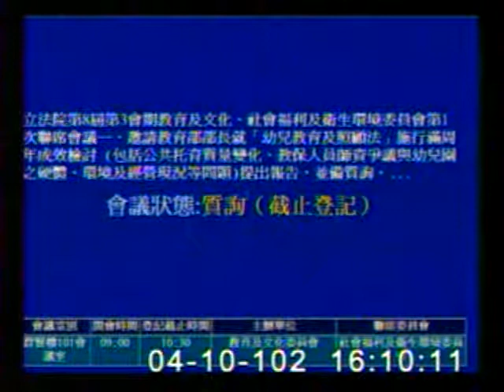2013-04-10 林佳龍 發言片段, 第8屆第3會期教育及文化、社會福利及衛生環境委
會議簡介: 立法院第8屆第3會期教育及文化、社會福利及衛生環境委員會第1次聯席會議一、邀請教育部部長就「幼兒教育

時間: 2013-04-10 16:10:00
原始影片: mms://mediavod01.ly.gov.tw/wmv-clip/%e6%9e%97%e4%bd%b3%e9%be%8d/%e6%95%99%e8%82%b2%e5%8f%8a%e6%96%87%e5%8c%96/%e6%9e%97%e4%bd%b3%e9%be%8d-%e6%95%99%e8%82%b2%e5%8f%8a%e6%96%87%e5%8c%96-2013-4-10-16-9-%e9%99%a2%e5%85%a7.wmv